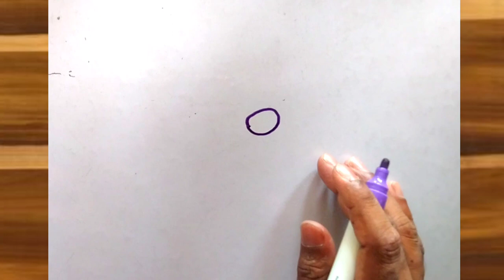How to draw a cock easy tutorial | How to make a cock steps by steps | easy simple draw COCK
Learn How to draw a cock step by step easy. Simple cock and drawing tutorial step by step easy for
beginners. drawing lessons, draw a cock 💍 drawings, drawing ideas, easy things to draw,
  how to draw colour  very simple Art and draw  cock step by step and draw  , draw a amazing cock ',

In this I am going to show you how to draw cock easy drawing for beginners . From this video we will  learn simple number and cock drawing with some easy steps.

   🌟Materials..
   1. Artsline Marker block
   2. White Bord
About This Channel 'Rojvai Arts':
YouTube/drawings presents Rojvai Arts / How to Draw is a drawing tutorial channel. We upload How to draw step by step easy drawing videos. All types of Art and Drawing videos for kids are available here.

🙏 Become a member of Rojvai Arts  community:
1️⃣ Watch the entire video
4️⃣  Comment your opinion about this video

Music in this video
Listen ad-free with YouTube Premium
Song
Whispered Promises
Artist
Coopex, Nito-Onna, DJ Frog